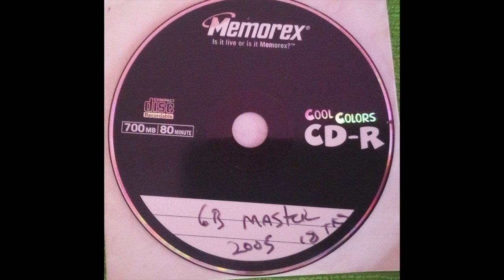Greg Bill 5 Tracks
Greg Bill 5 Tracks of all kinds of bands one of he was in you heard from here first. Grag Bill give me this some years ago I just find it.  As we get older, I thought I would put this up because I would hate to hear about someone that pass on, I have a copy of a cd or video, then I would rush a video that copy out or something like that and someone would say... They would of love to see that. So, I hope you all who know those people say hey you're on YouTube.